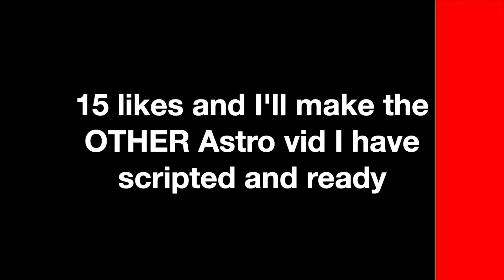Astrowolf's movin MAD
15 likes and I'll make the other vid I planned about Astrowolf